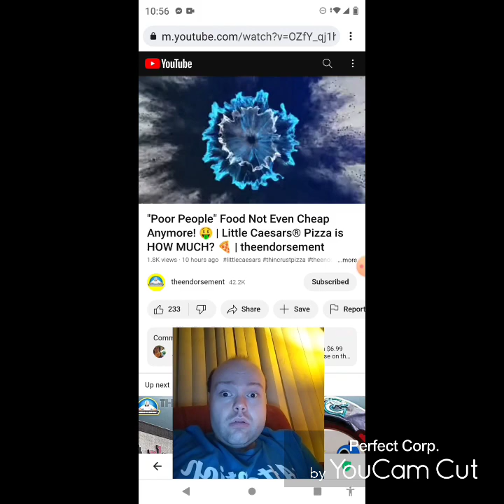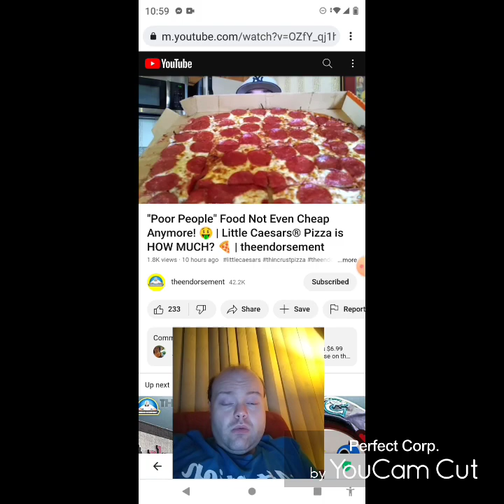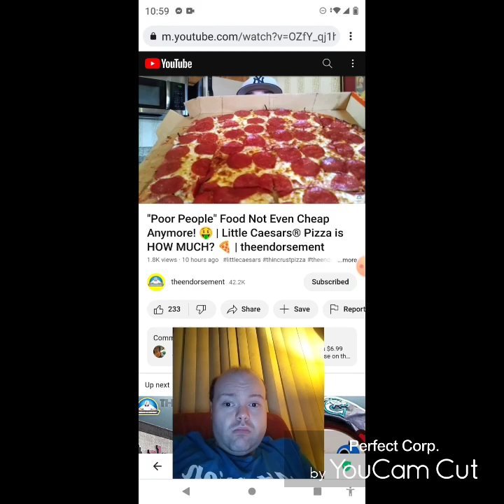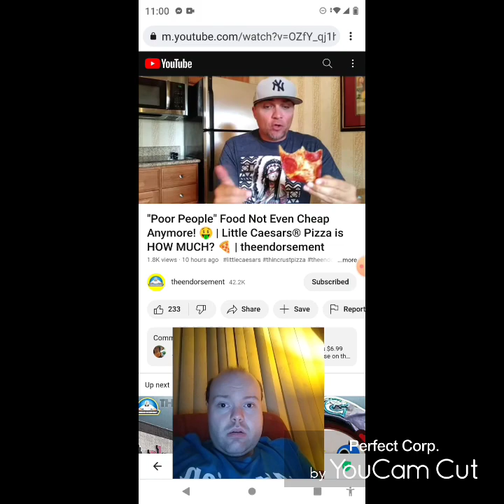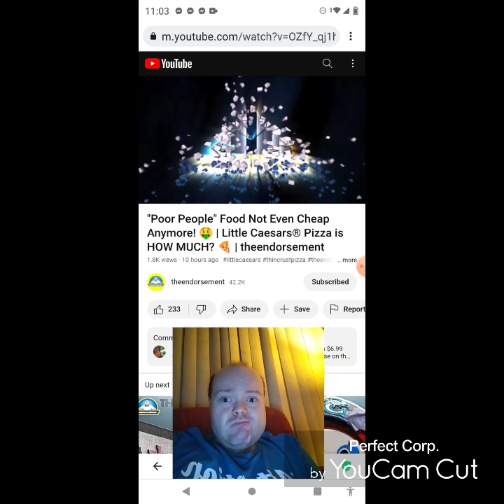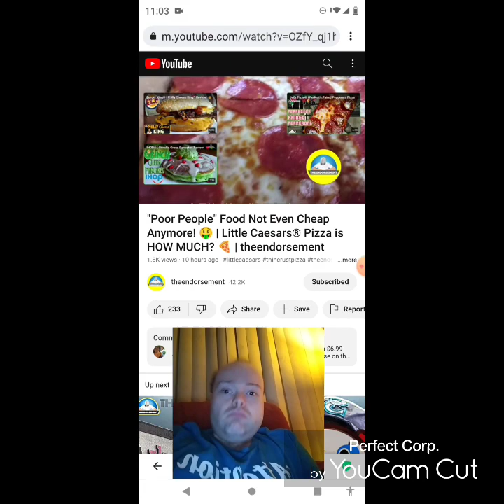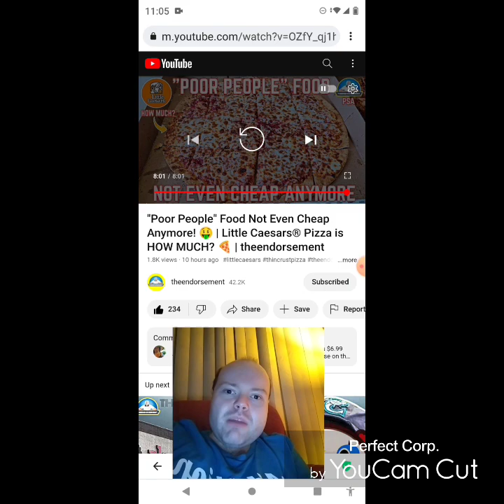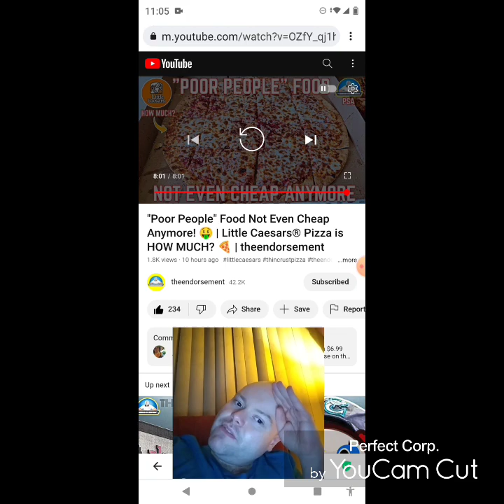Reaction to "Poor People" Food Not Even Cheap Anymore! 🤑 | Little Caesars® Pizza is HOW MUCH? 🍕